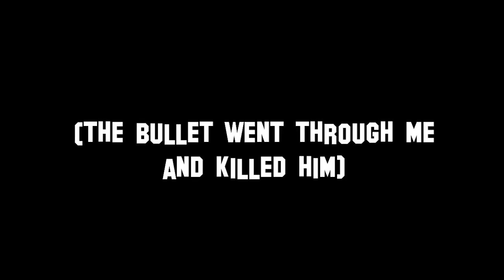Instant Karma - Battlefield Hardline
Treat others the way you want to be treated - or else.